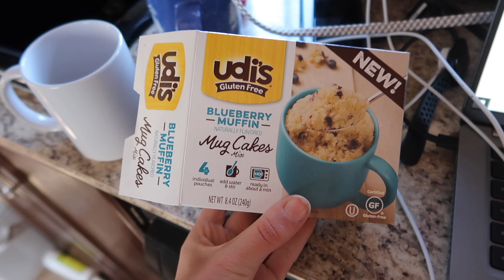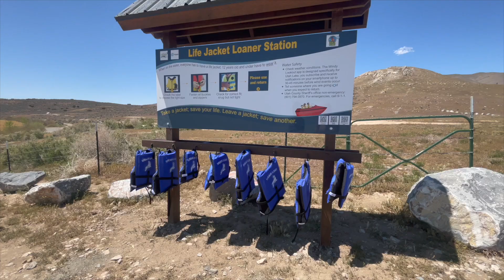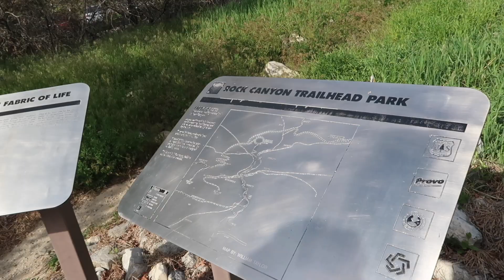FREE CAMPSITE on Utah Lake | Day In the RV LIFE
Finally out of Moab and enjoying my time by the lake outside of the Orem/Provo area. The weather is MUCH better and more of my liking out here! The best part is a gorgeous and FREE campsite right on the lake.

Thank you all for tagging along on my adventures :)

New Vlogs weekly!